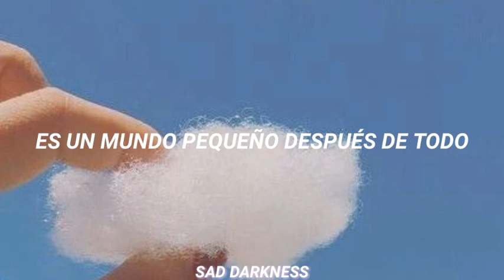christina perri it's a small world (sub español)